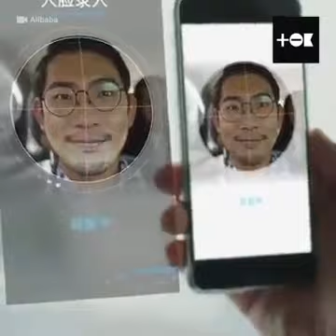биометрия в Китае